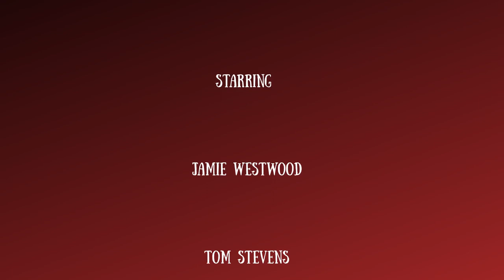The Chronicles of Noel MacNeal II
Taken from the eighty-seventh edition of The Chronicles of Podcast, these are The Chronicles of Noel MacNeal

@noelmacneal2363 is a puppeteering legend known who has been working on Sesame Street for over 30 years, can be seen on Last Week Tonight with John Oliver and so much more, but mostly notably known for playing and bringing to life Bear In The Big Blue House.

Noel returns to the show to talk all about his work as Audrey in the off Broadway production of Little Shop of Horrors, the resurgence in love for Bear after Bear in the Blue House finally made it onto Disney+ and of course we talk all about his brand new memoirs 'Hey, This Was Really Fun' available now!